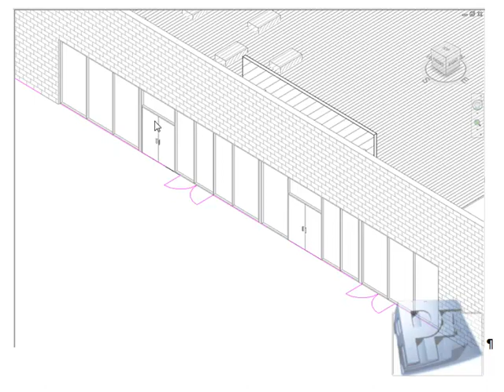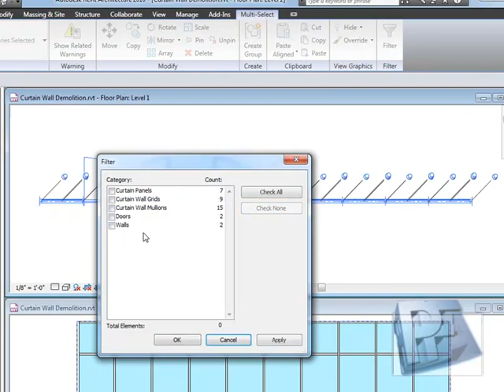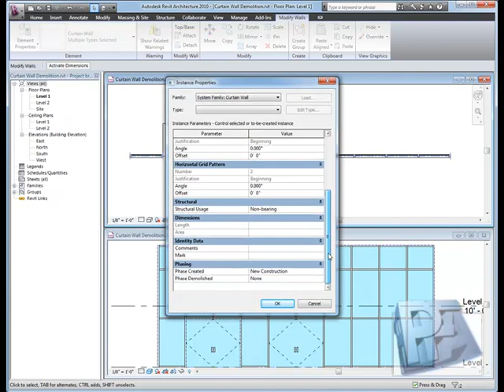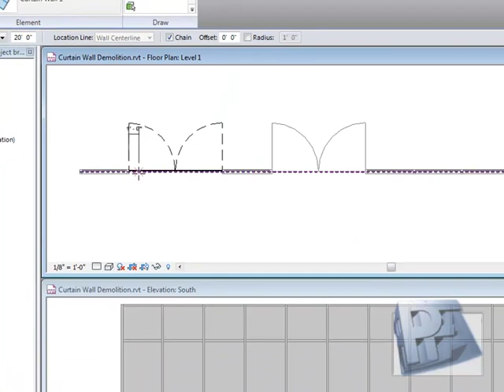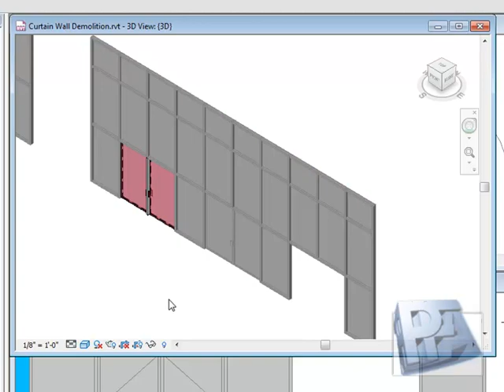Revit Curtain Wall Demolition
Short video on how to demolish a door in a Revit Curtain Wall